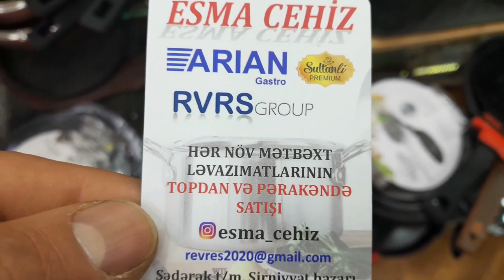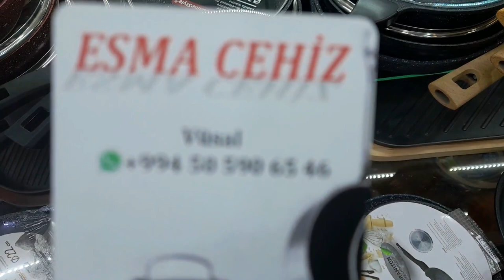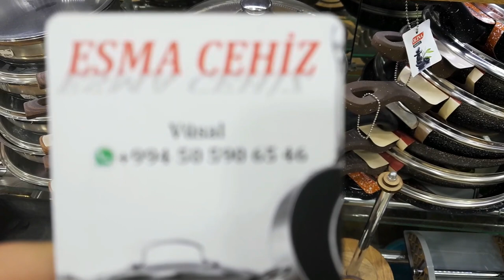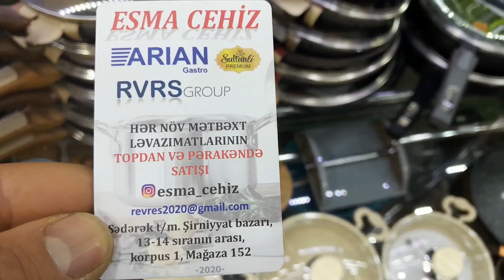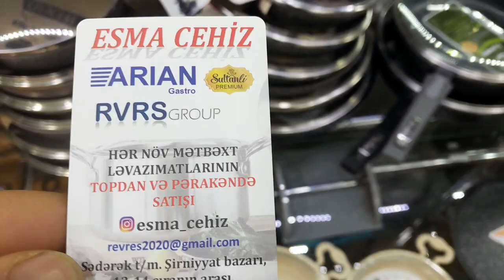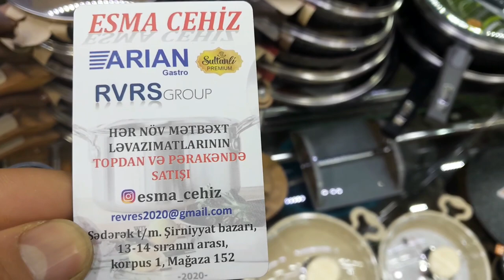ESMA CEHIZ MAGAZASI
UNVAN SEDEREY TICARET MERKEZI
SIRNIYYAT BAZARI SIRA 13 - 14 ARASI KORPUS 1 152 SAYLI MAGAZA
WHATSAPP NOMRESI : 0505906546